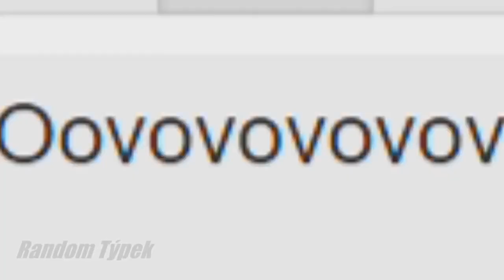(Happy New Year 2024 Special 4/4) Oovovovovov Is Used As A New Year Csupo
End Effect: New Year Chorded